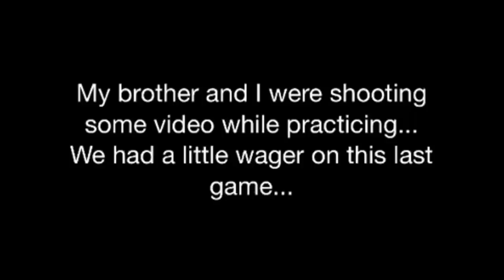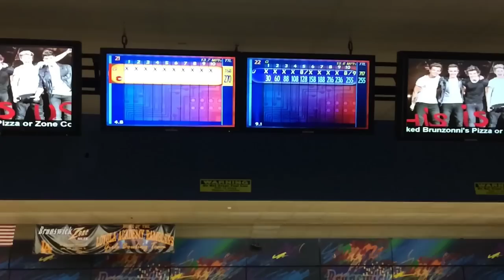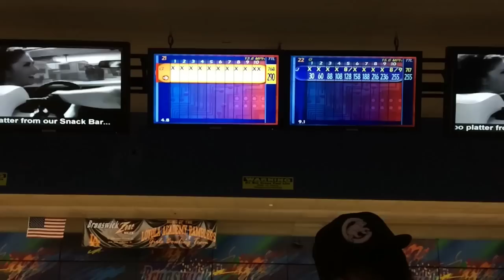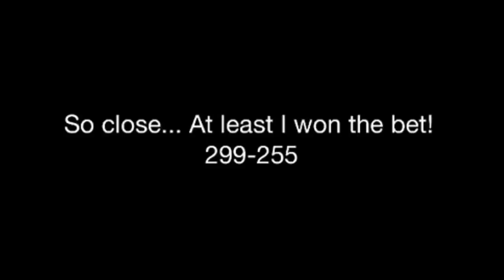Storm Zero Gravity (Preview to my Review)... and a 300 Game?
Practicing with my brother at Brunswick Zone Niles... Will I shoot a 300 with Storm's Zero Gravity? Full ball review coming soon...